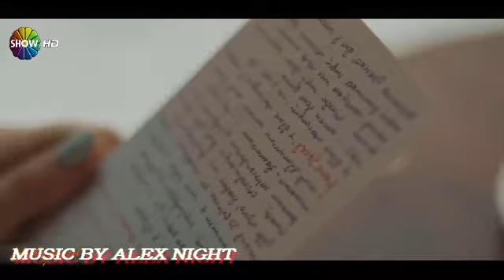"Golden Time" ("Золотое Время") YAMAHA PSR E433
Друзья, жизнь прекрасна... :)   Friends, life is beautiful... :)
Авторская композиция, собственное сочинение
Author's music, own composition.